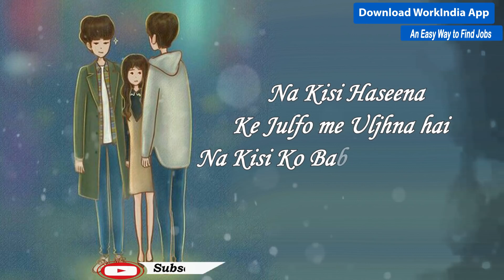सुनती जाओ मुझे छोड़ के जाने वाली || Sad Status || New Whatsapp Status || sochbadi